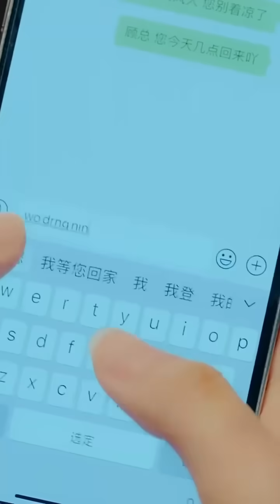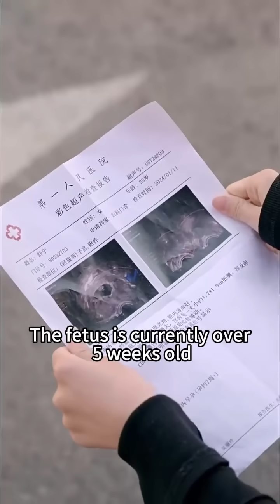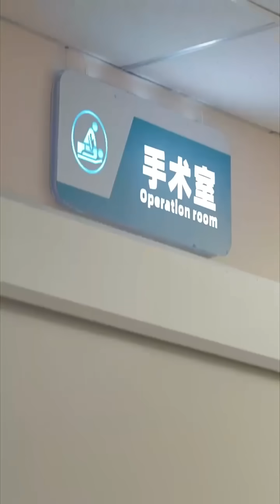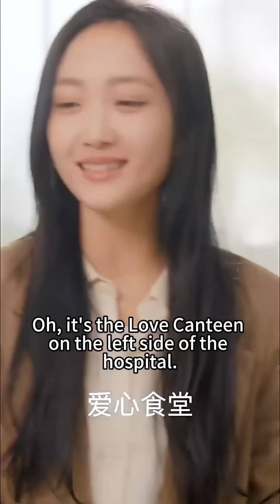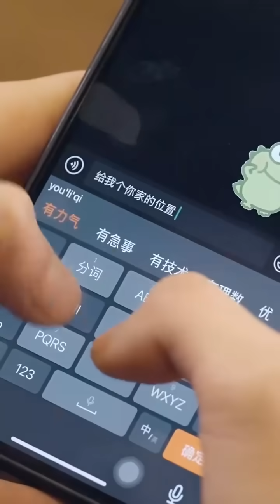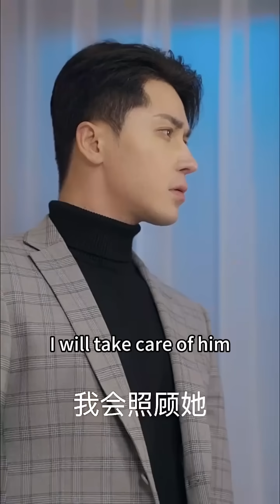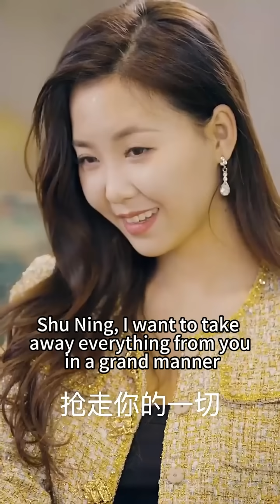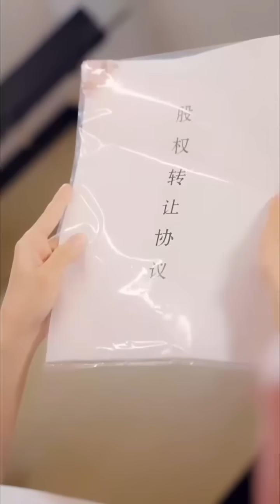【FULL】灰姑娘參加公司酒局不小心把總裁給睡了，倉皇逃走後當無事發生，沒想到他萬年鐵樹開了花，那晚的瘋狂讓他無法自拔，她逃他追，她插翅難飛！短劇